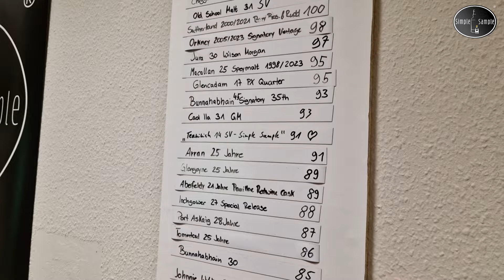Teaninich 14 Jahre Whisky Tasting - Simple Sample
Heute verkosten wir den Teaninich 14 Jahre von Signatory Vintage - die Jubiläumsabfüllung zu unserem 5. Geburtstag 🥳 Vielen Dank an @KirschWhisky für diese exklusive Abfüllung 🙏🏻

00:00 Begrüßung
00:12 Einleitung
02:36 Nosing
05:55 Tasting
08:51 Fazit
11:58 Punktevergabe